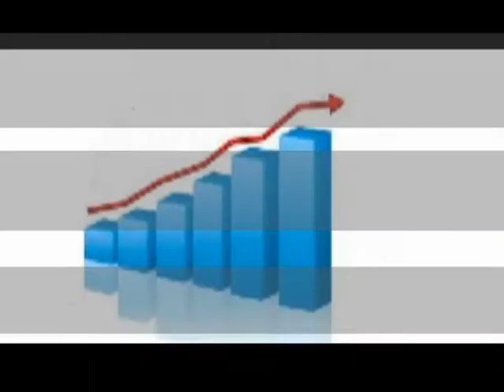KREPSINIS AR FUTBOLAS, KAS POPULIARIAU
KREPSINIS AR FUTBOLAS, KAS POPULIARIAU LIETUVOJE